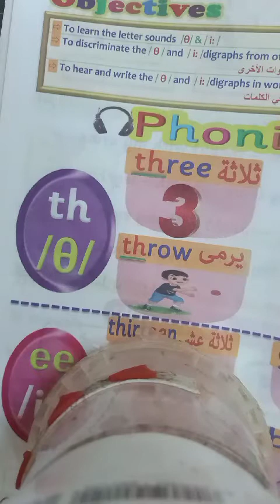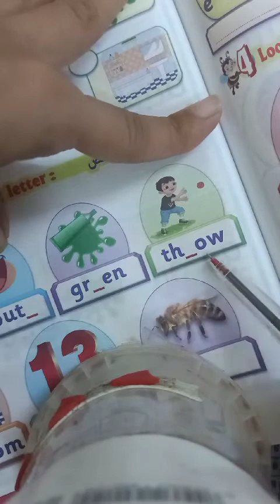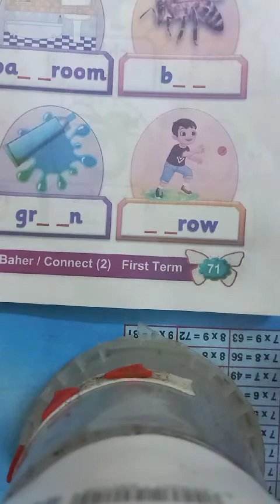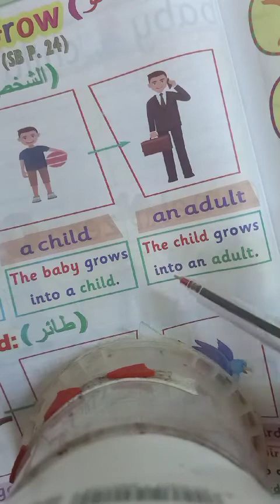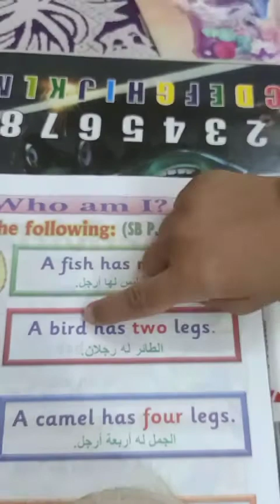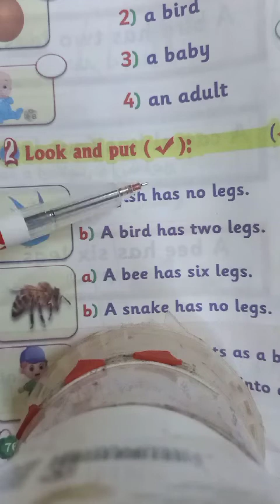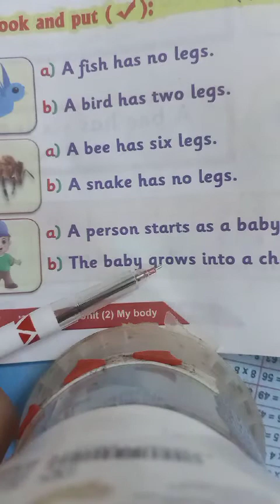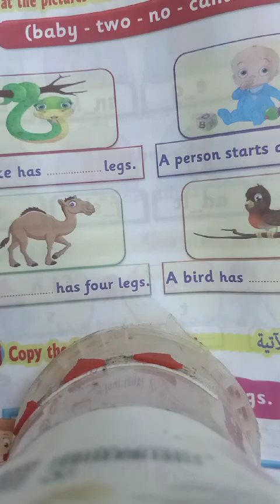connect_grade2/unit 2 l4,5 الصف الثاني الابتدائي الترم الاول الوحده الثانيه الدرس الرابع و الخامس